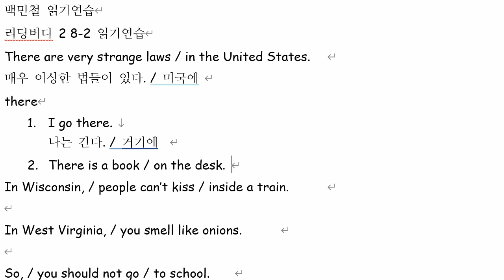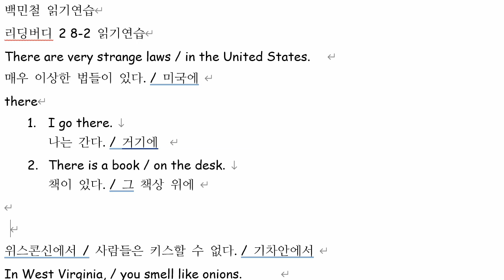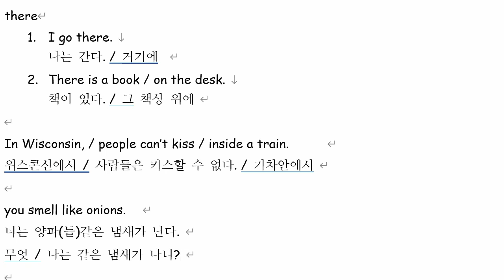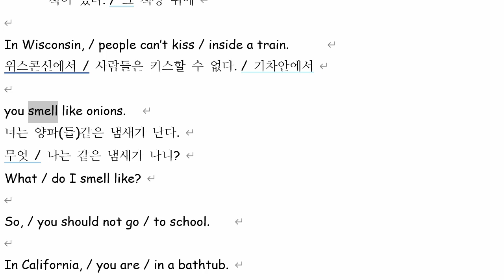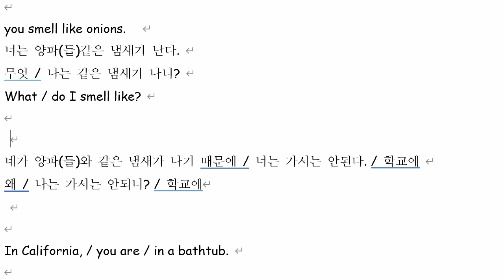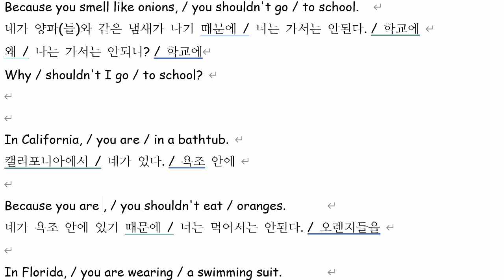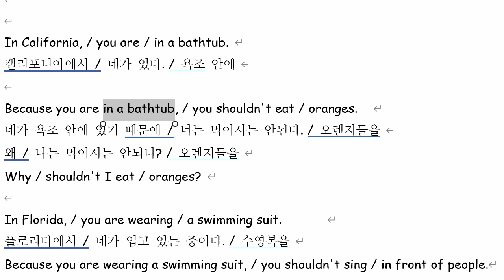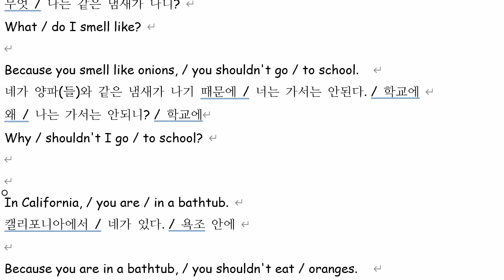백민철 2021 10 14 읽기연습 성취도 100